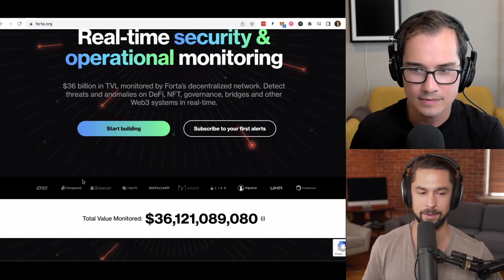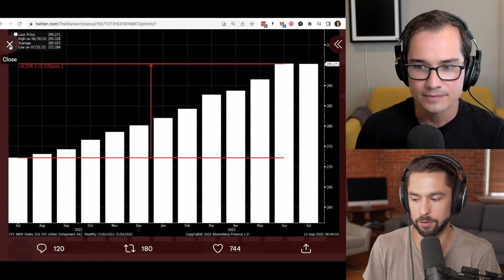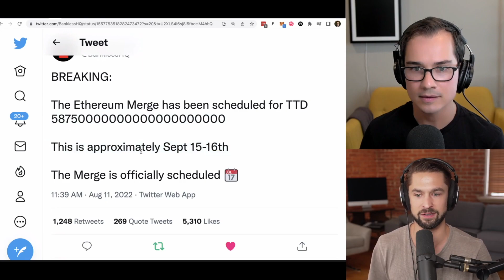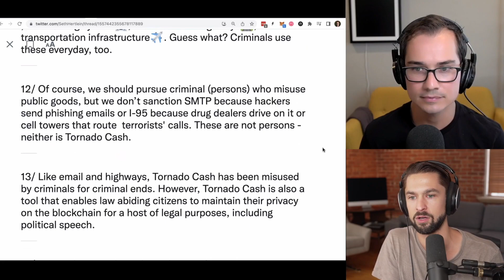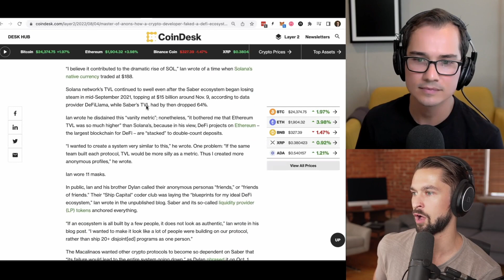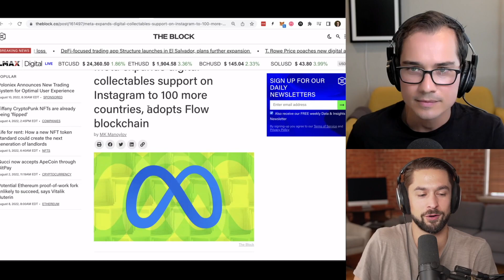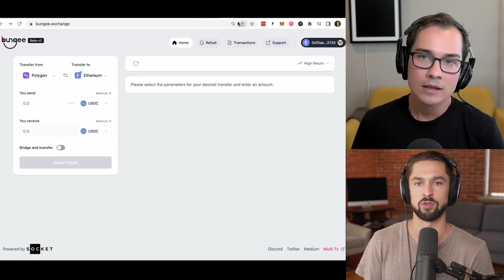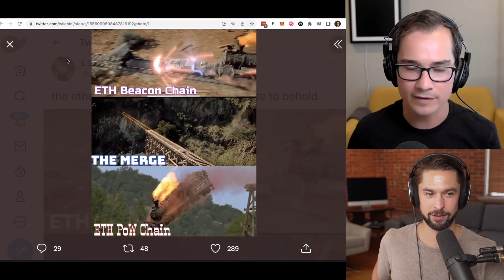Goerli Merge | Tornado Cash Ban | Coinbase BlackRock Deal | Fake Solana DeFi? | Bankless Rollup 8/12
2nd Week of August, 2022

📣 Forta | Help Make Web3 a Safer Place

Topics Covered:

0:00 Intro

5:00 MARKETS

7:30 ETH BTC Ratio
12:30 Gas Markets
15:45 CPI Interest
20:00 Layer 2 TVL
20:40 VC Money
22:00 EIP-1559 Anniversary

26:30 NEWS

27:15 Goerli Testnet Merge

33:00 Tornado Cash Ban
37:10 Secretary Blinken
38:20 Freezing USDC
39:40 Github Suspensions
40:30 Summary Thread
44:05 MakerDAO Impact
48:30 Normalizing Tyranny

55:30 Fake Solana DeFi?

1:02:00 Coinbase BlackRock Partnership
1:03:00 Arbitrum Nova
1:06:35 Uniswap Foundation
1:07:30 MakerDAO HVBank
1:09:05 Meta Instagram NFTs
1:09:30 Voyager Bankruptcy
1:10:10 Immutable Gamestop
1:10:30 Vitalik Compression

1:12:30 Jobs

1:16:00 Questions from the Nation
1:16:30 How to get the PoW fork?
1:18:35 Bridge Risk
1:22:00 Staking Wait Time

1:22:30 TAKES
1:23:00 Pausing OP Incentives
1:24:10 NFT Roulette
1:25:20 Banning SSL
1:26:50 State of Market

1:27:30 What David’s Bullish On
1:30:10 What Ryan’s Bullish On

1:34:00 Meme of the Week